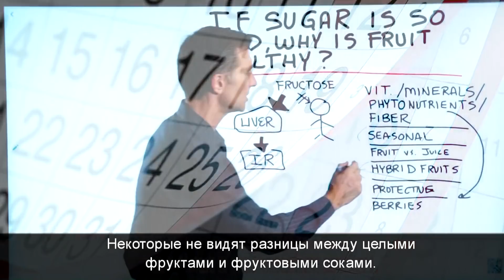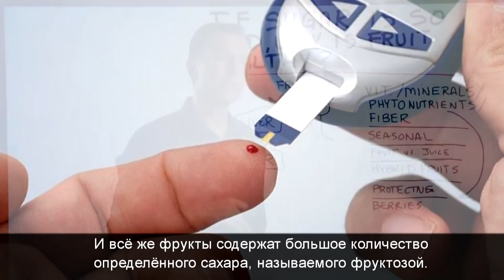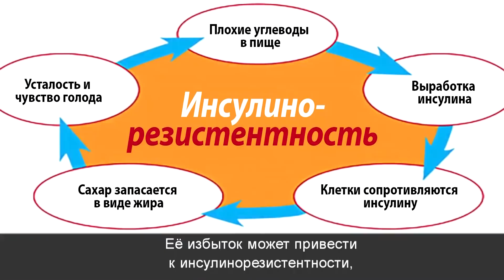Если сахар так вреден для организма, то почему фрукты так полезны? (русски субтитры)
Во-первых, нельзя утверждать, что все фрукты полезны. Вы можете заметить, что они не входят в рацион на здоровом кето.
Во-вторых, сегодня мы едим скрещенные виды фруктов, то есть их гибриды, а это значит, что во фруктах становятся все больше сахара.

Фрукты должны быть сезонными, а еще многие на видят разницу между фруктом и соком.
Но главное, это то, что фрукты содержат фруктозу, которая не идет во все клетки тела как глюкоза, а она идет в печень. Это не вызывает большой всплеск сахара в крови, но влияет на инсулинорезистентность. А из-за этого может вырасти уровень инсулина. Если фруктозы слишком много, печень превращает ее в жир, холестерин и триглицериды.

Лучшее решение – ограничиваться небольшим количеством ягод и не есть другие фрукты, если ваш недуг связан с чрезмерным количество сахара в крови.